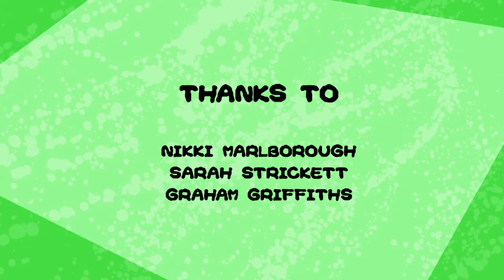02 Final year Project 2d animation Oliver Wilson.